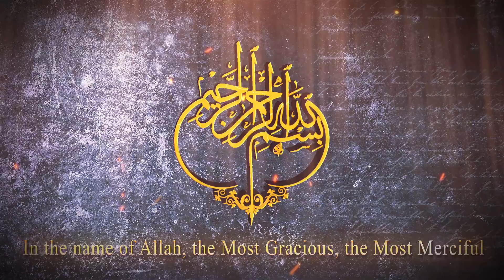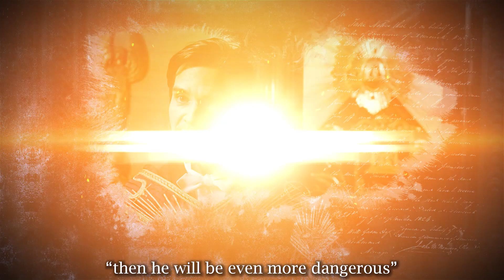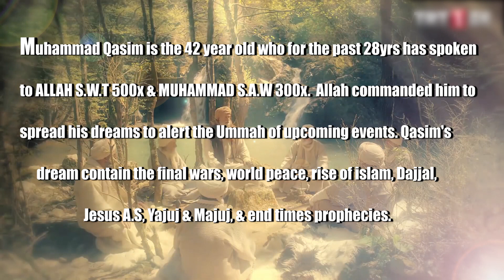TURKEY PLANS MASSIVE UPRISING - Start of WW3 - Allah and Muhammad SAW in my Dreams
Shirk - Avoiding Shirk is a Key to Success in Islam/Qasim Dreams/Allah and Muhammad SAW in my Dreams

Allah & Muhammad SAW in my Dreams,

Huda TV,
OnePath Network,
muhammad qasim dreams in urdu
muhammad qasim youtube
muhammad bin qasim
muhammad qasim linkedin
muhammad qasim facebook
muhammad qasim github
muhammad qasim imam mahdi
muhammad qasim ibn abdul karim
muhammad qasim linkedin

Hadiths
Book 29, Number 5636: